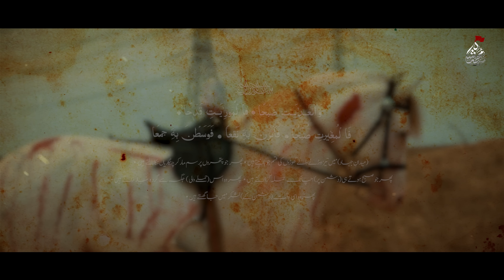New Nohay 2023 | JAO AY ZULJANAH | Syed Mohammad Shah | New Noha 2023 | Muharram New Nohay 2023/1445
Nohay 2023 | JAO AY ZULJANAH | Syed Mohammad Shah Noha 2023 | Muharram New Nohay 2023/1445 | New Noha 2023 | Muharram Nohay 2023 | Muharram Nohay 1445H

Recited | Master Syed Mohammad Shah
Noha | Jao Ay Zuljanah
Poetry by | Madad Ali Jhon
Composition | Syed Raza
Audio | ODS - Karachi
Video | RIZ Records
Graphics | Ali Hasnain
Album | 2023/1445H
Special Thanks | Shabih e Zuljanah (Zulfiqar Badshah), Muzafar Ali Ifshani

Digital Marketing - Samar Jafri (Digital Edge)

☆ On the arrival of Muharram 1445 Exclusive Noha on "ZULJANAH" Rahwar e Hussain (as) - 2nd Noha of Muharram Album 2023/1445 " Jao Ay Zuljanah " Recited by Syed Mohammad Shah ☆

- 𝐍𝐎𝐇𝐀 𝐋𝐘𝐑𝐈𝐂𝐒 -

Jao Aye Zuljanah

Kar Kay Humein Khuda Kay Hawalay Aye Zuljanah

Jao Aye Zuljanah

1) Khemo Mai Jaa kay Gham Na Kisi ka Barahiyo
Kesay Mai Teri Zeen Say Utra Chupaiyo
Teero nay Kesay Ghera na Har Giz Bataiyo
Dena Meri Bhen ko Dilasay Aye Zuljanah

2) Bachpan say Apna Sath Raha Aj Kay Liyay
Chadar Mai Thi Khilai Ghiza Aj Kay Liyay
Tujko Tha Meri Maa Nay Chuna Aj Kay Liyay
Aa Puchay Ab Judai Kay Lamhay Aye Zuljanah

3) Ankho Mai Bhar Kay Akhri Deedar Lay Kay ja
Sajjad Kay Liyay Meri Dastar Lay Kay Jaa
Ab Jung Khatam Hogai Talwar Lay Kay
Sub Hai Yahan Yeh Lootnay Walay Aye Zuljanah

4) Dil ka ik or Dard Sunata hon Mai Tujay
Aye Wo Waqt Jab Kay Tu Elan Say Yeh Sunay
Looto Tabarukat Ali o Batool Kay
Chadar Meri Bhen Ki Bacha lay Aye Zuljanah

5) Jao Tumhary Sabar Say Agaye ki Bat Hai
Taskeen Meray Dil ki Jo Zehra Sifat Hai
Gham Jis kay hain Ziyada tu Thori Hayat Hai
Khaye gi Wo Sakina Tamachaye Aye Zuljanah

6) Ab Teray Imtehan Ka Qisa Tamam Hai
Maqtal Mai Zair e Taigh jo Sajday Ka Kam Hai
Ab Us pay Mery Sath Meri Maa Ka Nam Hai
Sajday Kay Buss Yehi Hain Takazaye Aye Zuljanah

7) Aye Jaan Nisar Teri Wafa Kay Jahan Nisar
Tu ik Bachanay Walay tu Zalim Kai Hazarr
Or Us pay Fikr Ban Gai Yeh Mery Dil ka Baar
Meri Tarha ho tum b tu Pyasay Aye Zuljanah

8) Alqisa Joan Sheh nay Kaha Asp e Bawafa
Teri Tarap Samjh Nahi Saktay Yeh Ba Khuda
Hongye na Baz Qatal Say Meray Yeh Askhiya
Kab Tak Yeh Teer Rok Sako Gaye Zuljanah

- Madad Ali Jhon -

●Official Announcement Syed Mohammad Shah Official© :
Uploading any of our audio & visual content  on any website, channel and on social media without our permission is a copyright violation

●Graphics Section ©
Copying of all Other Social Media Graphics Work Which Included Posters, Banners, Flyers & Logos are registered under MuhammadShah ©